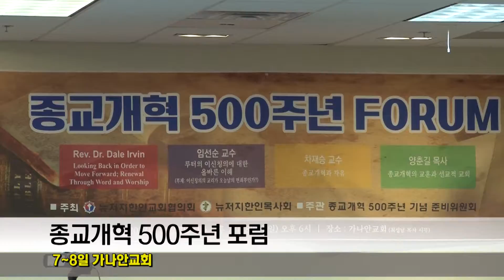(단비TV)뉴스-뉴저지교협 종교개혁 500주년 포럼